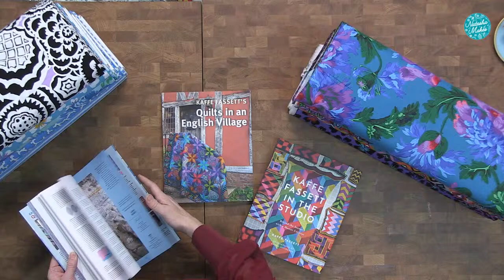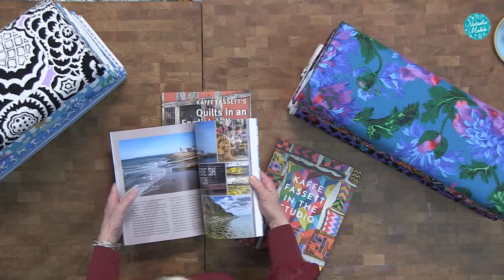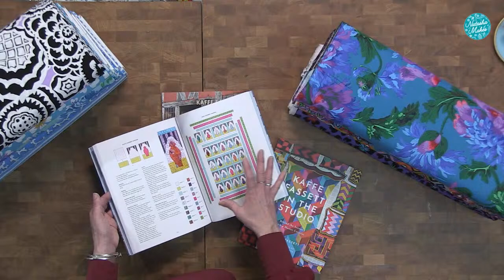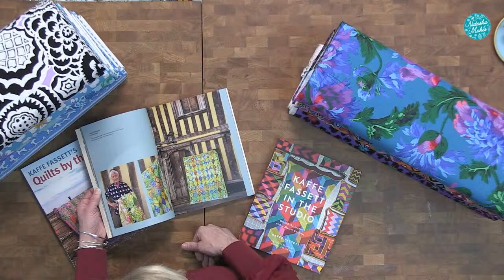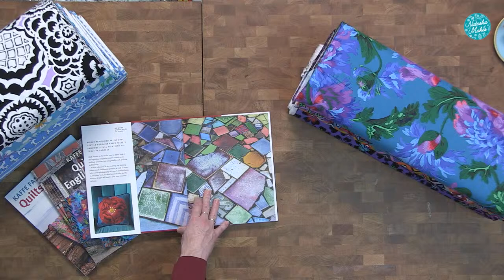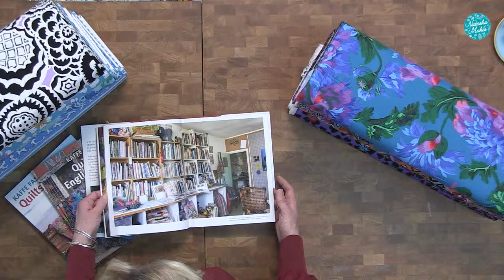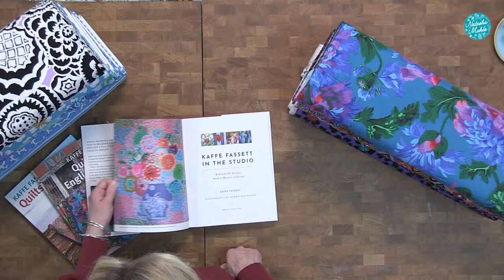Natasha Makes - Workshop Wednesday 13th March 2024 - KFC February 2024 fabric collection launch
Hello and welcome to Natasha Makes,  a live video channel based around creating a crafting community by demonstrating products, tutorials and sew-alongs. We go live on YouTube every Monday (Make it Monday), Tuesday (Textile Tuesday) and Wednesday (Workshop Wednesday).

This Workshop Wednesday show is for Kaffe Fassett Collective February 2024 fabric collection launch.

to take a look at all the amazing kits, tools, accessories and fabrics we have available.